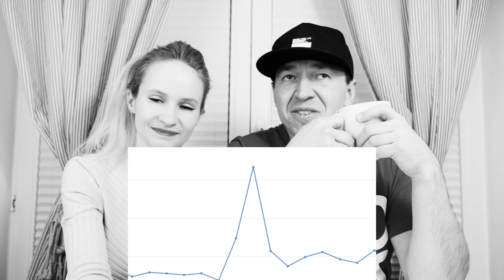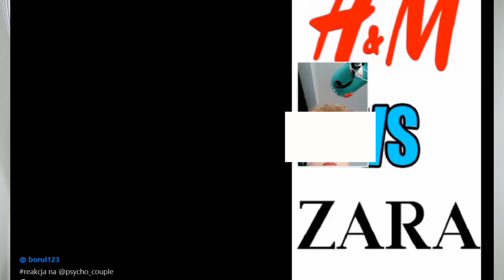TIKTOK - jak PRESTIŻOWO odpowiadać na HEJT...XD